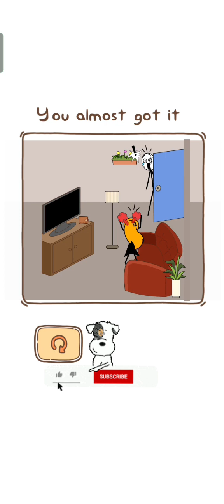Thief puzzle level 1 to 100 answers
thief puzzle game 1 to 100 levels answers here check out the video